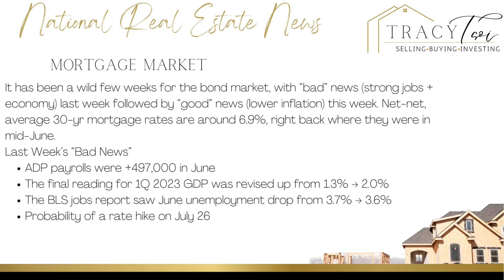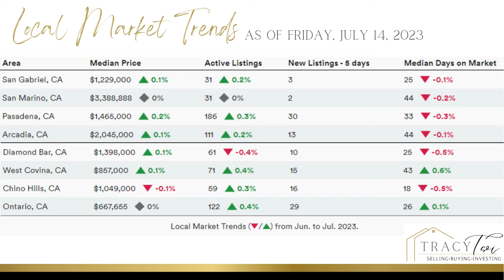Nationwide real estate update and Local Trends: What you need to know in June| market insights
Great news! Not even the Fed can deny that inflation is fading fast with CPI dropping to +3.0% YoY and PPI plunging to +0.1% YoY in June. Mortgage rates responded, moving back into the 6% range. If you're thinking about buying, don't forget that homeownership is more than just a great investment.
Checking in to give you an update on the latest national real estate news and local market trends! 🔍 With the ever-changing world of real estate, it's important to stay informed so you can make educated decisions for your next investment. 🤓 Follow along as I keep you updated on the latest and greatest real estate news and trends from across the nation! 📰
I am doing what I Love, people love what I Do 💫
I put people before things 🙌